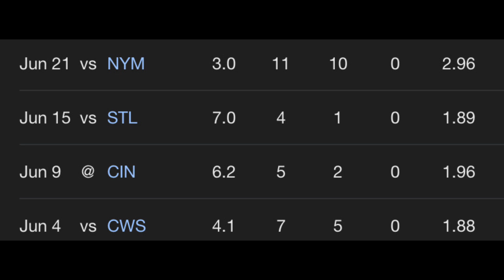MOST Underrated MLB Team in 2024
So Underrated  I talk about Cubs players playing better as of late and the star in the making Pete Crow Armstrong who has huge potential